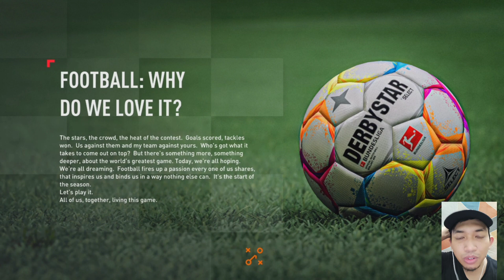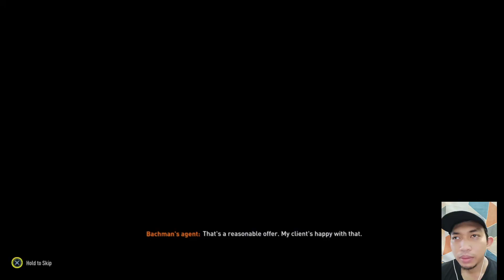FIFA 23 Bastard Munchen Career Mode. The Journey Begins, Noel Noa Reunited Bastard Munchen Player #1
FIFA 23 Bastard Munchen Career Mode

Episode 1 : The Journey Begins. Noel Noa Reunited Bastard Munchen Players

Bastard München adalah tim sepak bola profesional di liga Jerman di Blue Lock (Manga).
Mereka dikenal sebagai salah satu tim terbaik di Eropa dan merupakan rumah bagi striker terbaik di dunia.

Bastard München adalah tim yang prioritas mutlaknya adalah mencetak gol dan mereka melakukannya dengan mewujudkan logika dan rasionalitas.

Untuk membuktikan diri layak di tim ini, seseorang harus berasimilasi dengan pola pikir rasional dan logis dan menggabungkan keterampilan mereka dengan salah satu superstar tim atau memberi tim pilihan baru melalui bakat mereka sendiri.

Bagi yang ketinggalan Career Mode series dari channel gue bisa nonton di playlist ini :